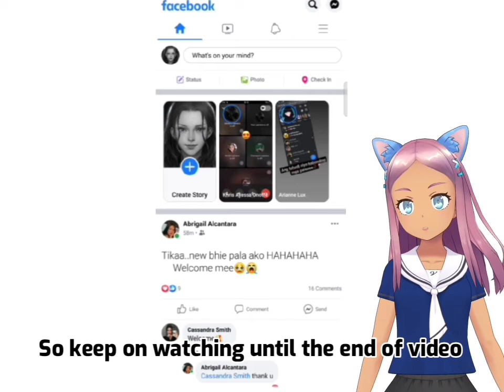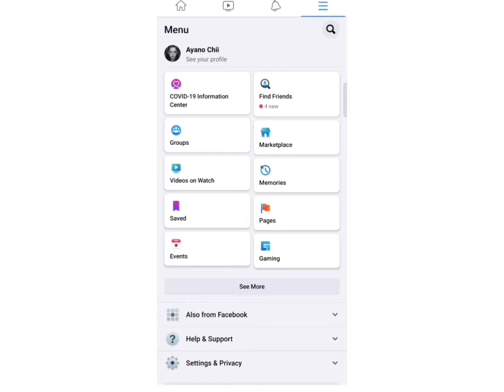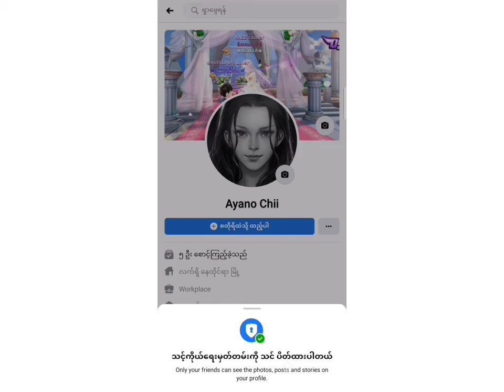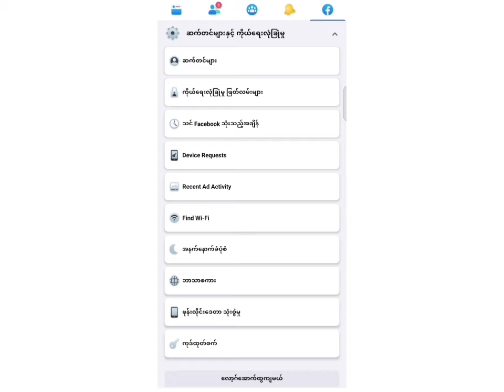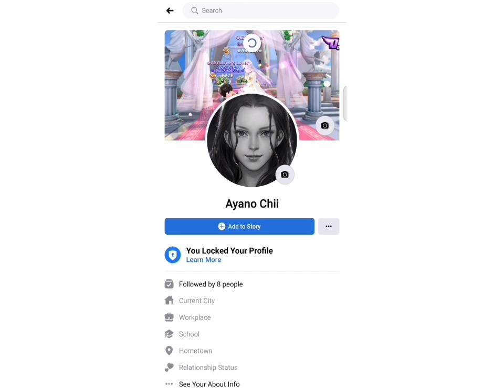HOW TO LOCK YOUR FACEBOOK ACCOUNT? // TUTORIAL TO LOCK YOUR FACEBOOK ACCOUNT 💯%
In this video i will teach you how to lock facebook profile so you can avoid to being stalk by other people you don't know and to have privacy to your account ❤️